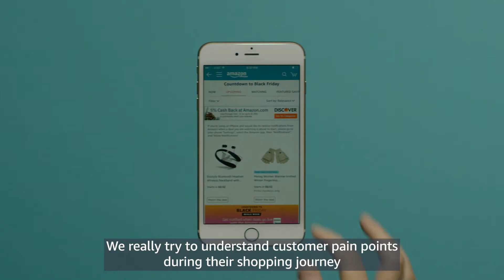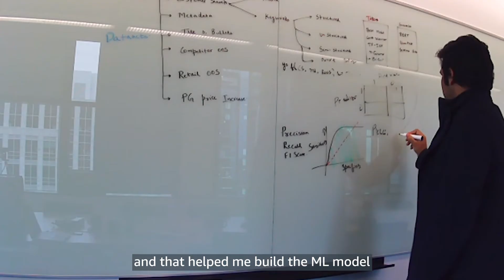Meet our scientists | Amazon Science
Amazon employs scientists from around the world to work on large-scale technical challenges in artificial intelligence (AI) and machine learning (ML). Meet four scientists from our retail, ML Solutions Lab, recommendation systems, and Amazon Go teams to learn more about what they're working on, and what gets them excited to drive customer-obsessed scientific innovation at Amazon.

• Sneha Rajana, applied scientist
• Ravi Shanker, senior data scientist
• Antonia Schulze, data scientist
• Carl Morris, research scientist